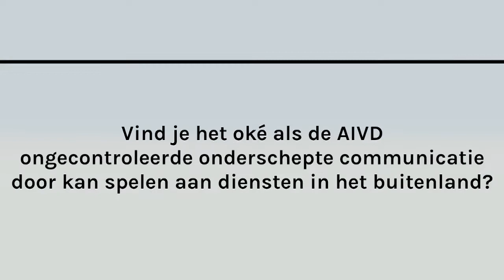Waar trek jij de grens? scenario 4: internationale gegevensuitwisseling